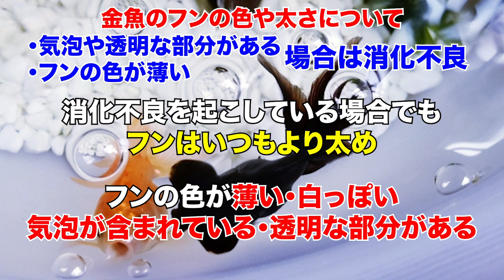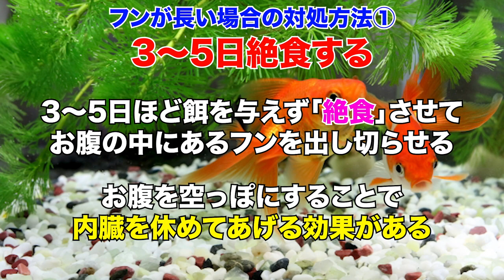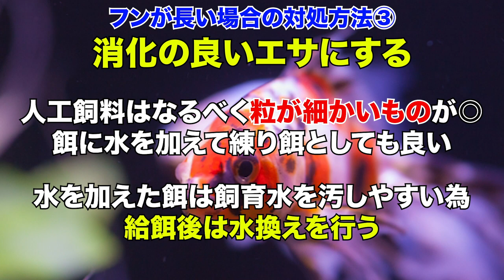金魚のフンがとまらない！長いフンをする理由と、消化不良の見分け方！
【トロピカ】この動画の内容をさらに詳しく解説した記事はこちら↓

金魚のフン💩
とめどなく溢れる金魚のフンにも、実は秘密があったのです。
フンは大事な健康状態のバロメーター！

キョーリン 冷凍クリーン赤虫
ニチドウ メディゴールド
エヴァリス オートヒーターダイヤルブリッジN AD 100W